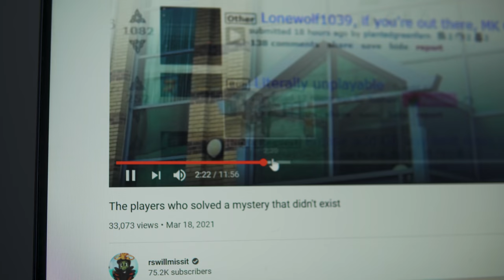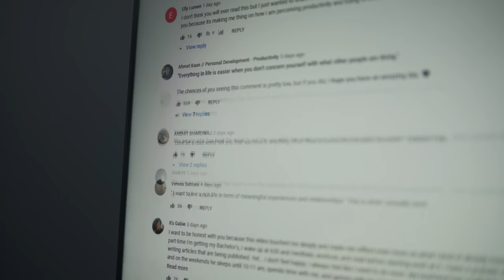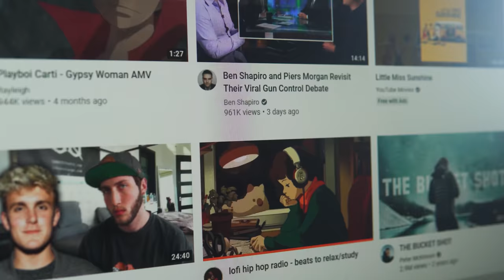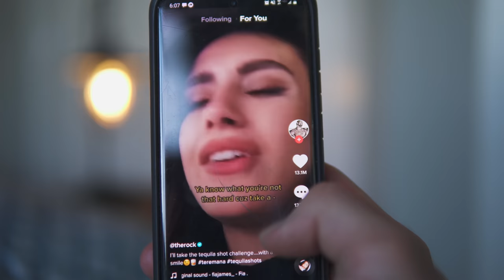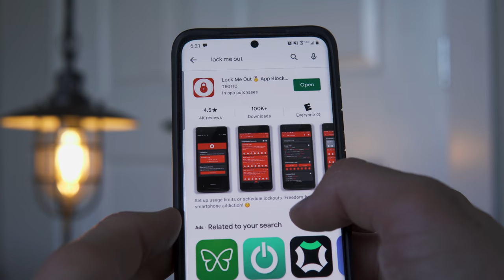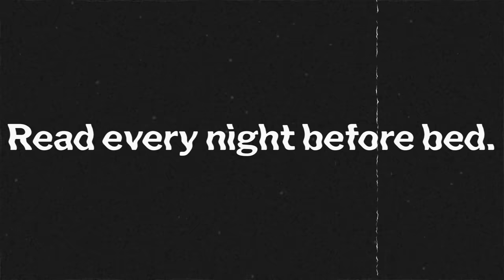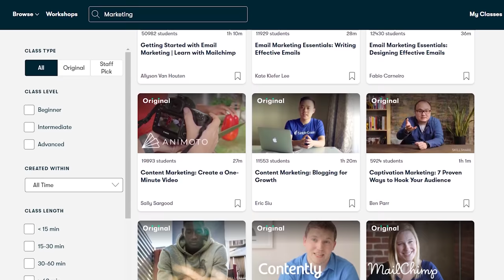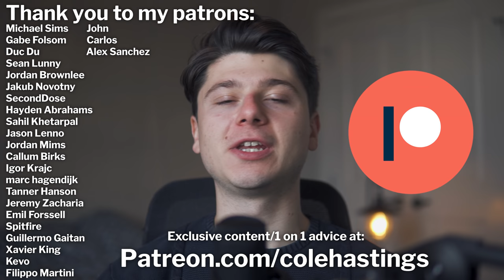Why You Can't Stay Focused On Anything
This is why you can't stay focused on just one thing for a long time.

𝙈𝙮 𝙂𝙚𝙖𝙧
Camera Microphone (Amazon)
USB Microphone (for sit down videos) (Amazon)

i have no attention span, why you have no attention span, how we mightve fucked our attention spans, i cant pay attention to anything, increase attention span, how to increase attention span, improve attention, i cant stay focused on anything, i cant stay focused while studying, i cant stay focused at work, how to stay focused